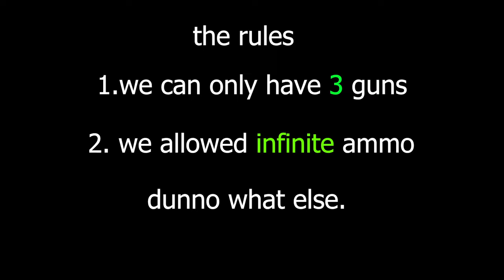I Beat Minecraft with a F**king Gun.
Beating Minecraft with a F**king Gun.